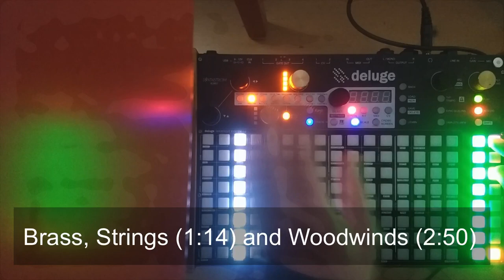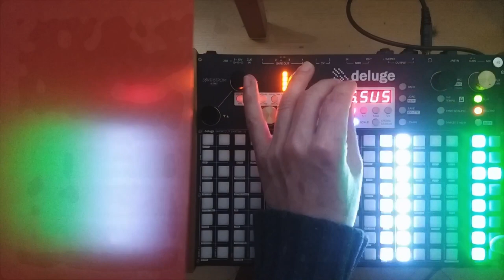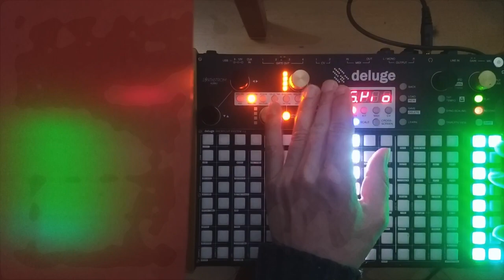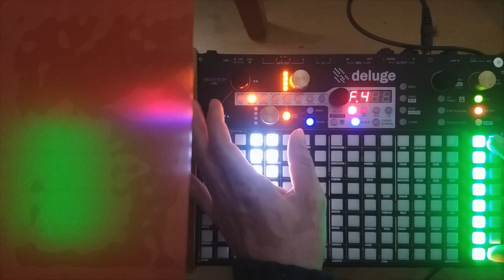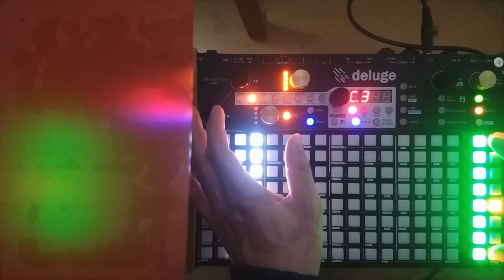Deluge Multisample Collection - VCSO2CE orchestral selection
26 Multi Sample Instruments and Deluge Preset Files
WAV Format

Sources
Open source orchestral library by Sam Gossner

Tools
Deluge multisample batch processor made with Bash/SoX Sound eXchange

VSCO.brass.FHorn.mute.XML
VSCO.brass.FHorn.sus.XML
VSCO.brass.TromboneTenor.sus.XML
VSCO.brass.tromboneOld.sus.XML
VSCO.brass.trumpet.susviVSCO.brass.XML
VSCO.brass.tuba.sus.XML
VSCO.string.cello.pic.XML
VSCO.string.cello.susvib.XML
VSCO.string.cello.trem.XML
VSCO.string.contrabasVSCO.string.SusNV.XML
VSCO.string.contrabasVSCO.string.SusVib.XML
VSCO.string.contrabasVSCO.string.Trem.XML
VSCO.string.viola.susvib.XML
VSCO.string.violin.ArcoVibForte.XML
VSCO.string.violin.Spic.XML
VSCO.string.violin.Trem.XML
VSCO.string.violin.susVib.XML
VSCO.wood.bassoon.sus.XML
VSCO.wood.bassoon.vib.XML
VSCO.wood.clarinet.susLong.XML
VSCO.wood.flute.expvib.XML
VSCO.wood.flute.susNV.XML
VSCO.wood.flute.susvib.XML
VSCO.wood.oboe.Stacc.XML
VSCO.wood.oboe.Sus.XML
VSCO.wood.oboe.Vib.XML